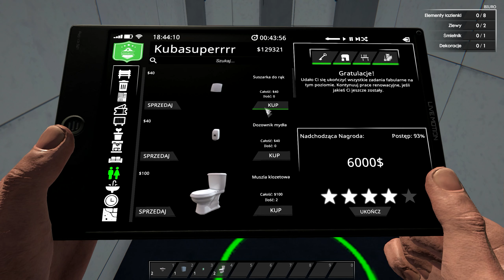Szyny były złe | Train Station Renovation [#6]